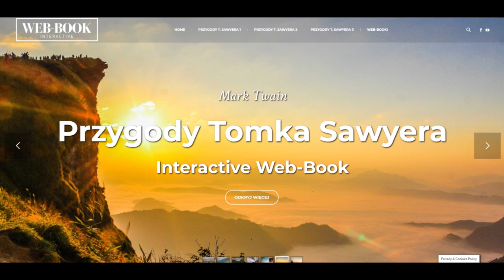Przygody Tomka Sawyera (rozdz. 12)